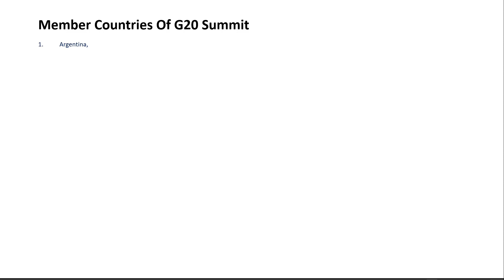MEMBER COUNTRIES OF G20 SUMMIT